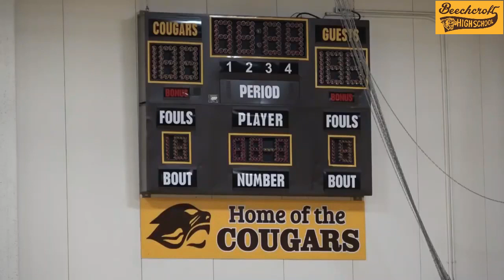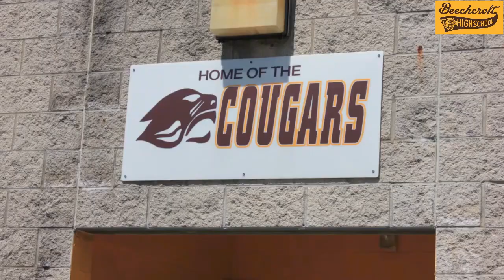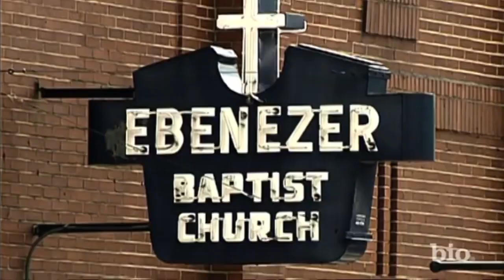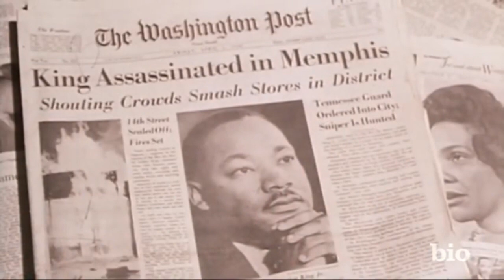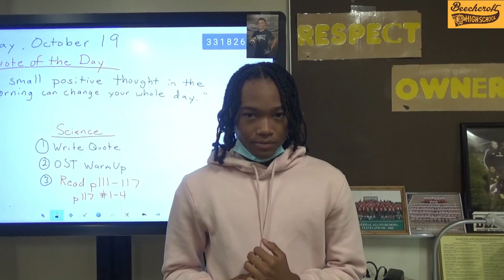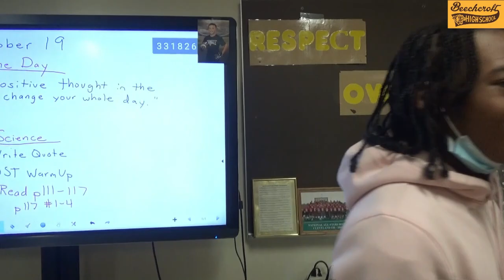The Cougar News 1 26 22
News and Views from BHS
Home of the Cougars!